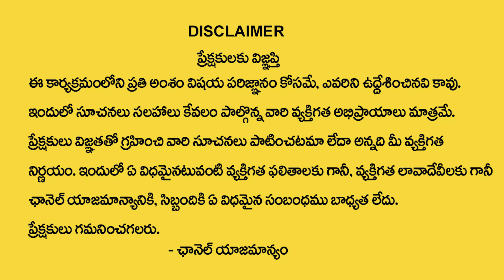Dr Ananta Lakshmi : తధాస్తు దేవతలు గురించి కథ || Thadasthu Devathalu | Dharma sandehalu